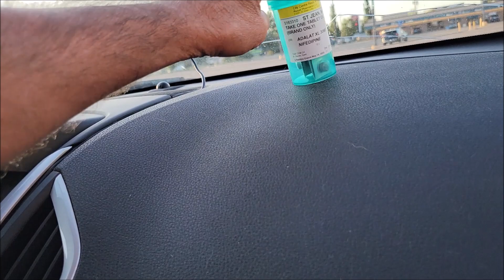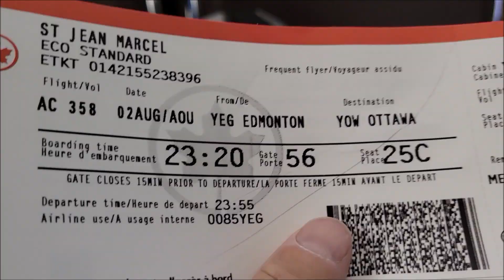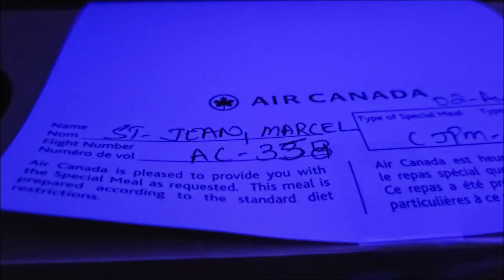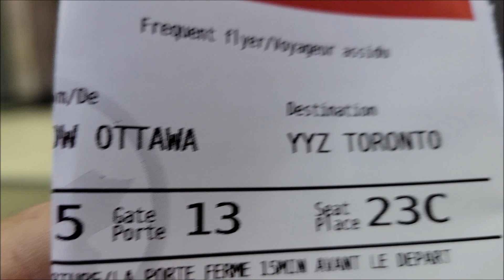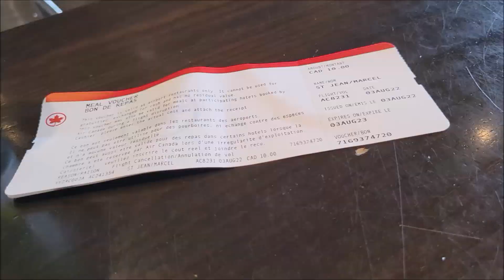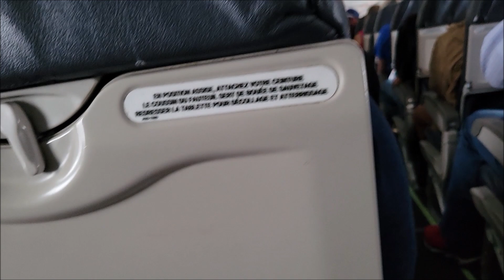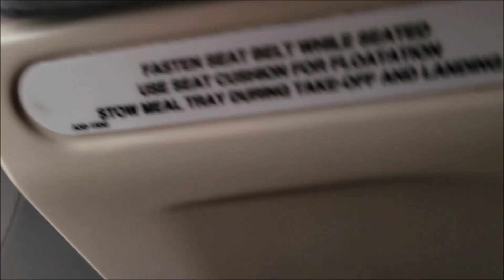Epic drunk flying guy. Flying from Edmonton to Ottawa to Toronto and finally Sudbury.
I'm very afraid of flying that's my excuse for being drunk.